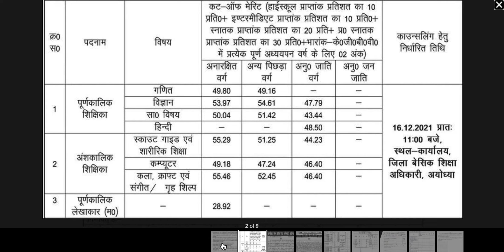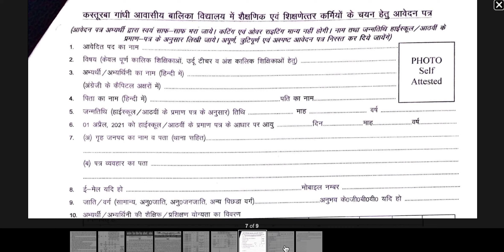KGBV Ayodhya Cut Off Marks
KGBV Ayodhya Cut Off Marks and Ayodhya Kasturba Gandhi Balika Teacher Cut off marks and date is confirmed for you to attend counselling of KGBV Ayodhya 16 December and 17 December 2021.